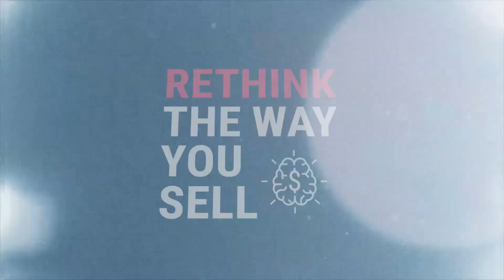Discovery IS the Selling Part: 6 Outcomes of GREAT Discovery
In this episode of "Rethink the Way You Sell," host Jeff Bajorek explains why discovery is not just a necessary part of the sales process but a valuable part. He gives you the 6 outcomes you can expect if you spend more time on discovery.

Forget about cornering your prospects with questions you already know the answers to; Jeff explores how to genuinely engage with potential clients by asking thought-provoking questions. From making your prospects think to asking questions neither of you knows the answers to, Jeff outlines a strategy that will earn you not just a deal, but the respect and trust of your client.

Jeff also shares his insights on what happens after the discovery process, like how to make a seamless transition into the next steps and ensure your deals never stall. Tune in to hear about the 3 types of questions that can help you create the tension necessary to close more deals. Whether you're a seasoned sales professional or new to the game, this episode is a treasure trove of techniques to help you rethink the way you sell.

3:36 - DON'T start with the usual questions, understand the prospect's situation

6:38 - The 6 Outcomes of GREAT discovery

13:35 - The 3 Types of Questions You Should Be Asking Your Prospects

Listen and follow my podcast, Rethink the Way You Sell for weekly episodes!

Music and Editing by @Doug Branson
Additional Music by @Blue Dot Sessions